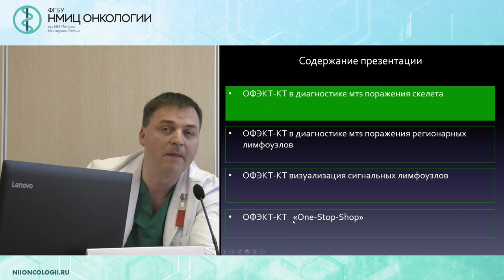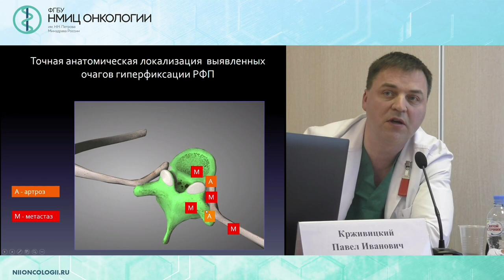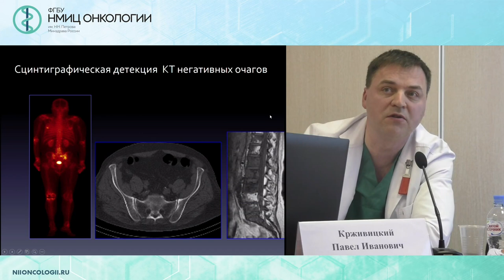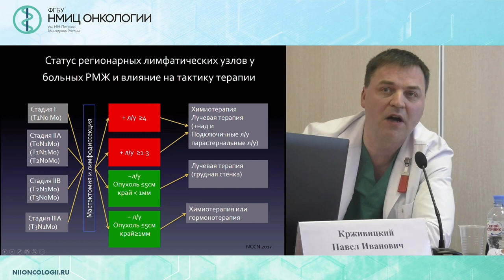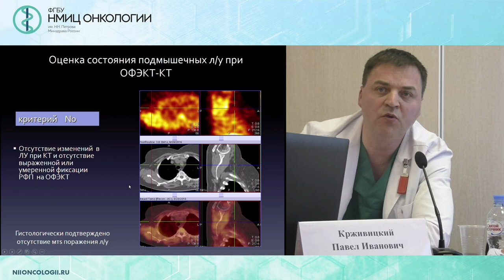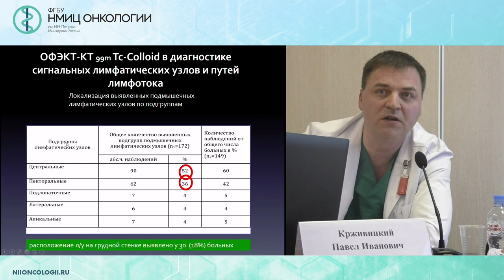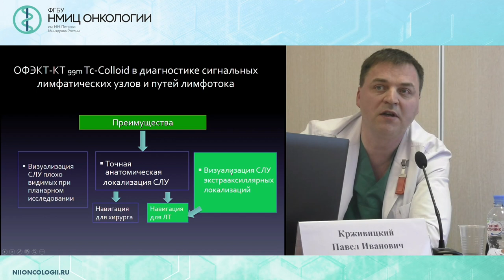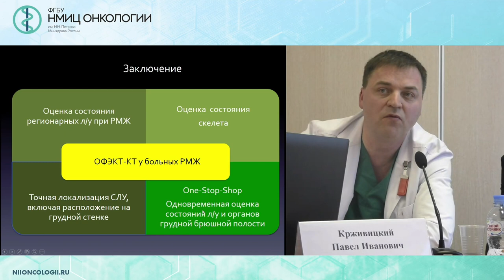Современные диагностические возможности ОФЭКТ-КТ у больных РМЖ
Крживицкий Павел Иванович, заведующий отделением радионуклидной диагностики, врач-радиолог/рентгенолог, старший научный сотрудник отделения радиационной онкологии и ядерной медицины

Вебинар «Современные методы ядерной медицины (SPECT/CT, PET/CT, MBI).
Новые возможности диагностики и планирования лучевой терапии у больных раком молочной железы»
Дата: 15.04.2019